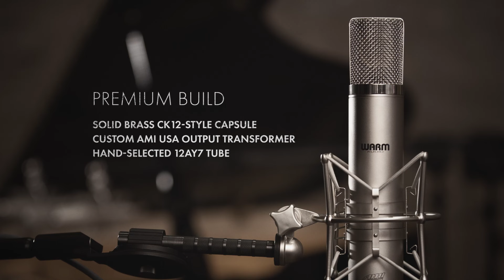Warm Audio // WA-CX12 Tube Condenser Microphone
The WA-CX12 is a faithful recreation of the most natural and balanced tube mic of all time, lauded for its organic tone and pleasing top end. The original AKG C12 was produced in Austria from 1953 to 1963 and is the definitive version of the 12-style mic. The WA-CX12 sound profile and circuit design are inspired by the original production run of only 2500 mics, which are highly coveted for their ability to capture the natural beauty of vocal performances, room sounds, and other far miking techniques.

The list of famous recording artists who have never used a 12-style microphone is likely shorter than the list of those who have. Some of the most notable artists to create music with the original include The Beatles, Lupe Fiasco, Tom Petty, Michael Jackson, Alanis Morrissette, and Taylor Swift, just to name a few. The WA-CX12 cuts no corners in achieving the highly coveted open, airy, and natural sound profile used over and over again by some of the world’s most recognized engineers and artists.

Signal Chains:
Drums Overheads: CX12 - WA412 - WA76 - (Full kit summed to BUS-COMP)
Vocal: CX12 - WA73-EQ WA76 - (Summed to BUS-COMP)
Piano: CX12 - Tone Beast 12 - WA-2A
Guitar: CX12 - Tone Beast 12 - WA-2A - (Summed to BUS-COMP)
Bass: CX12 - Tone Beast 12 - WA76 - (Summed to BUS-COMP)